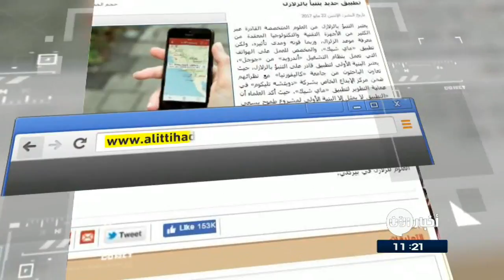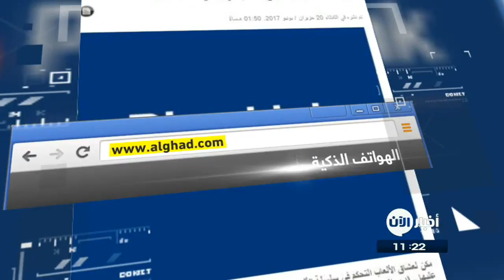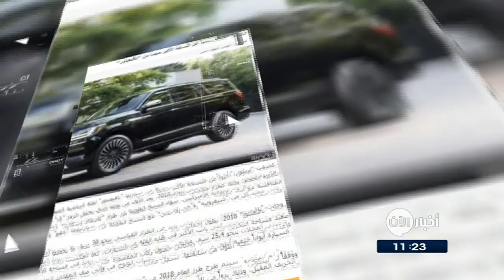23-06-2017 | تطبيق جديد يتنبأ بالزلازل .. وعناوين أخرى في جولة الصحافة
صحيفة الاتحاد الاماراتية | تطبيق جديد يتنبأ بالزلازل

تعاون باحثون امريكيون على تطوير تطبيق جديد بامكانه التنبؤ بالزلزال.
وقال مطورو تطبيق "ماي شيك"، إن التطبيق يعمل على جمع وتحليل البيانات من خلال المستشعرات المتقدمة الخاصة بالهواتف، وإرسالها إلى الخوادم الرئيسة لمختبر العلوم للزلازل.
غير انهم اكدوا انه ما يزال يمثل  البنية الأولى لمشروع طموح يسعى إلى بناء الشبكة العالمية القادرة على رصد جميع الهزات والزلازل في جميع مناطق العالم، كي تتطور مع الوقت ويصبح بإمكانها تحذير المستخدمين قبل حدوث الهزات الأرضية بدقائق.

القبس الكويتية | تلفاز عصري غير مرئي.. من

أعلنت شركة سامسونغ عن انطلاق مبيعات تلفازها الجديد، الشهر المقبل، حيث يتميز بإطار خشبي ليبدو وكأنه صورة معلقة على الحائط، مضفيا لمسة فنية رائعة على المنزل العصري.
وجُهز التلفاز الجديد بخاصية الاتصال غير المرئي، ما يتيح للمستخدمين إمكانية وضعه في أي مكان على الحائط تقريبا، مع العلم بأنه يتميز بعدم الحاجة إلى إطفائه. كما يحوي مناظر طبيعية وميزة الرسم، وحوالي 100 صورة لقطع فنية، وغير ذلك.

اليوم_السابع المصرية | لينوفو تسعى لتطوير لاب توب قابل للطي بشاشة مرنة

كشفت شركة لينوفو عن صورة لجهاز لاب توب جديد قابل للطي يمتلك شاشة مرنة، خاصة وأن لينوفو على مايبدو تخطط لإحداث ثورة في عالم صناعة أجهزة اللاب توب بين المستخدمين.
وقالت لينوفو إن مفهوم اللاب توب يمكن تطبيقه من خلال استخدام مواد متطورة وتقنيات جديدة بالشاشات، إلا أنه لايزال من المبكر التحدث عن هذه التقنيات الجديدة.

الغد الاردنية | الهواتف الذكية.. أذرع تحكم في بلاي ستيشن 4

أعلنت شركة سوني أن الهواتف الذكية والحواسيب اللوحية يمكن أن تصبح بمثابة أذرع تحكم في جهاز الألعاب بلاي ستيشن 4، اذ يُشترط لذلك أن يقوم المستخدم بتنزيل تطبيق والتحكم في لعبة من سلسلة ألعاب سوني Playlink الجديدة.

وتحمل أول لعبة من هذه السلسلة اسم "That's You"، ومن المقرر طرحها في الرابع من شهر تموز - يوليو القادم، وهي مصممة لما يصل إلى 6 لاعبين، على غرار جميع ألعاب السلسلة Playlink.

الامارات اليوم | لينكولن" تكشف رسمياً عن النسخة الأكبر حجماً من "نافيغيتور"

كشفت "لينكولن" أخيراً عن النسخة الأكبر حجماً من سيارتها "نافيغيتور" لفئة الرياضية المتعددة الاستخدامات الكبيرة الحجم، وذلك كطراز مخصص للعام 2018، يعد الأول من نوعه الذي يحمل الرمز "إل"، ويأتي ضمن دائرة المنافسة مع أبناء عمومته الأميركيين، سواء النسخ الطويلة من طراز "كاديلاك إسكاليد" الشهير بـ "إكس إل"، أو على صعيد كل من "شيفروليه" و"جي إم سي" مع النسخ الطويلة من سيارتيهما "تاهو" و"يوكن".